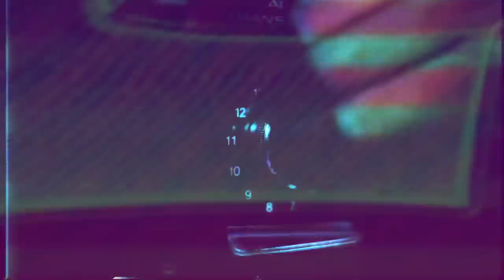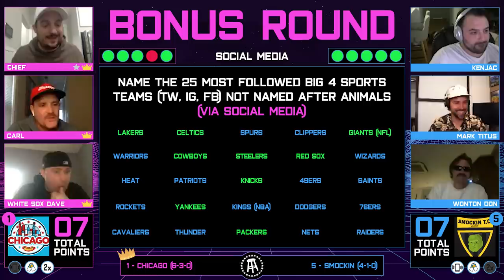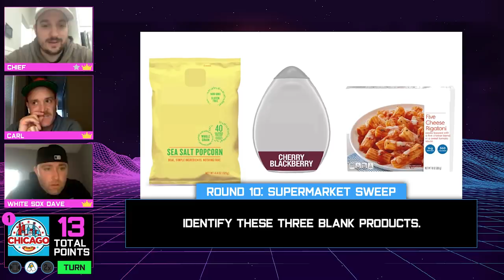Trivia Tournament Rematch In Pivotal Battle For Crown 7 (The Dozen pres. by High Noon, Match 184)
We have a rematch from last year's The Dozen: Trivia Tournament in the Battle for the Crown VII! The boys from Chicago keep shocking the world and have a chance to move a step closer to a regular-season title, and a first-round bye, if they can retain the Crown. Standing in their way? The team that took them out of the tournament last season, Smockin. Will the run end for Chicago, or will the streak with the Crown stretch to over 100 days!?

The Dozen: Trivia Competition is presented by High Noon hard seltzer! Real vodka, real juice, and only 100 calories. High Noon is the easy-drinking, always socializing, great-tasting, sun-toasting, blue sky celebrating, memory-making – awesomeness – in a can – hard seltzer. The best hard seltzer around, especially as we approach Spring and Summer!